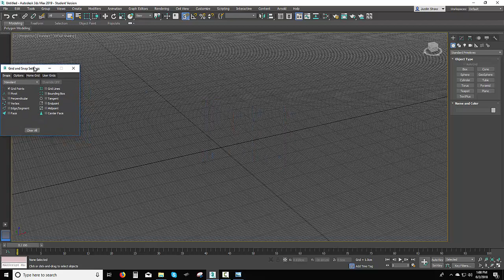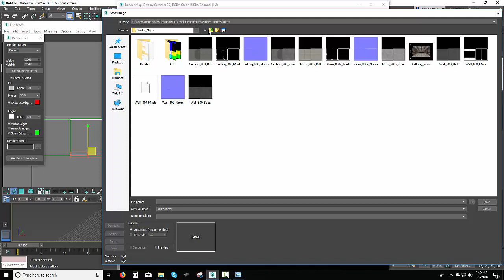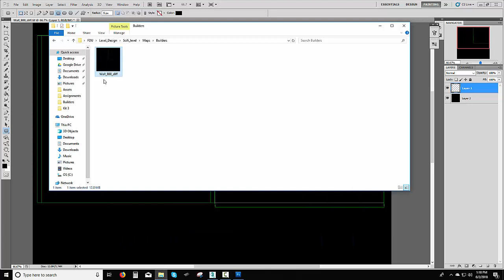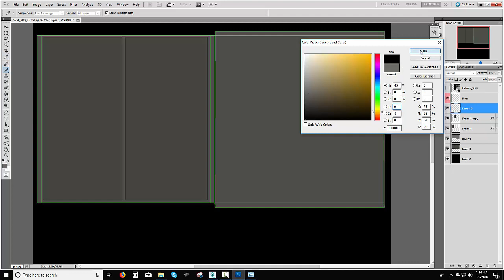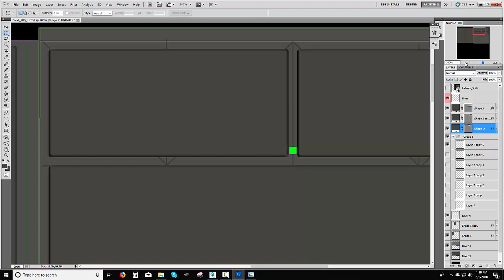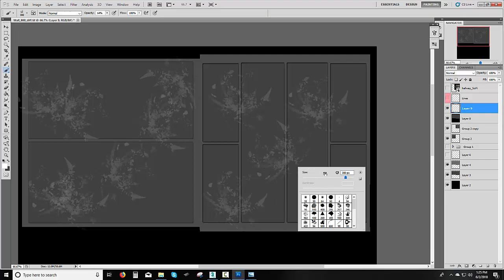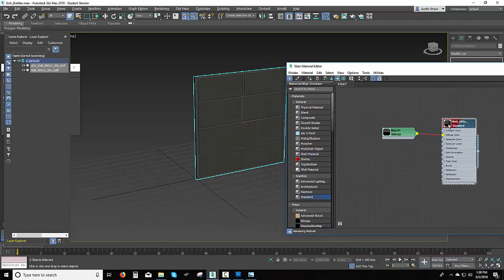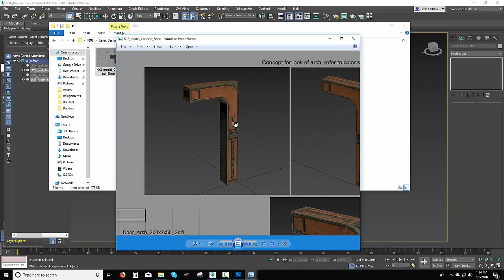Sci-fi level design part 1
We will be building assets for use in unreal engine 4.